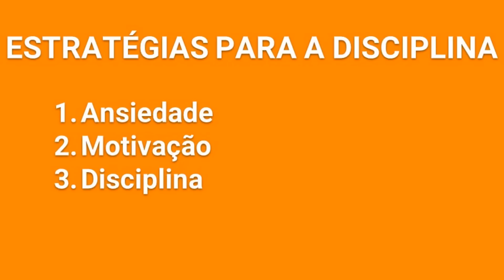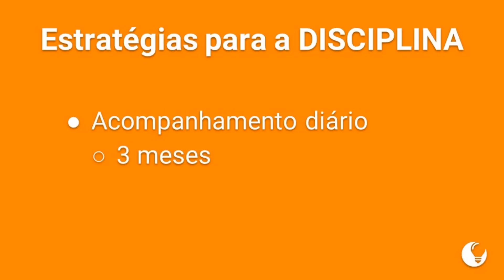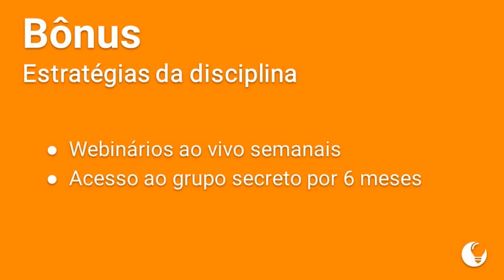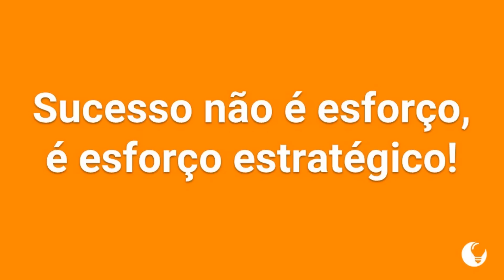Estratégias para a DISCIPLINA - Master Coach Felipe Lima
Aqui um pouquinho da história da SouGenius, do Genius Club e Felipe Lima:

A história do SouGenius e de Felipe Lima se confundem, tornando praticamente impossível dissociar um do outro.

Felipe fora um aluno mediano no seu período escolar: tinha dificuldades tamanhas para assimilar as matérias. Diante dessa dificuldade ele teve acesso a Técnicas de Aprendizagem Acelerada – Mapas Mentais, Leitura Dinâmica e Memorização –, que transformaram sua maneira de aprender e lembrar.

Com o progresso ímpar que sofrera, Felipe começou a se disponibilizar para instruir as pessoas acerca das Técnicas. Na época, em 1999, ele arrendava o consultório de sua mãe, distribuía cadeiras e ministrava as aulas. Ali surgia, ainda que despretensiosamente, o SouGenius.

Felipe começou a ser convidado para preparar alunos em escolas, faculdades e cursinhos. Foi um verdadeiro sucesso! Aqui iniciava também sua trajetória precursora como Coach.

O advento da internet possibilitou a origem do SouGenius: um site que oferece serviços de Coaching para aprimoramento em qualquer área.

Recentemente foi inaugurado o Genius Club: um serviço de assinatura de cursos e materiais.

Funciona assim: você paga uma mensalidade e pode assistir todos os cursos e acessar todos os materiais.
Sem limites de visualizações. Sem carência. Simples assim!
E você ainda pode fazer mais de um curso ao mesmo tempo.

Novas aulas serão inseridas quinzenalmente. Logo, os cursos estarão em permanente atualização. Outro diferencial são os novos cursos: o assinante Genius Club tem acesso em primeira mão! Nosso desejo é disponibilizar um curso novo por mês.

Semanalmente, haverá webinários ao vivo e exclusivos para os assinantes. Nele, você poderá tirar as suas dúvidas e ainda trocar dicas e informações com todos os assinantes Genius Club.

É tudo o que você precisa para FazerDarCertoAtéDarCerto!

Vem pro Genius Club!

Felipe Lima é Master Coach Sistêmico pelo Metaforum International, auditor da Petrobras e autor do livro Mapas Mentais e Memorização para Provas e Concursos.